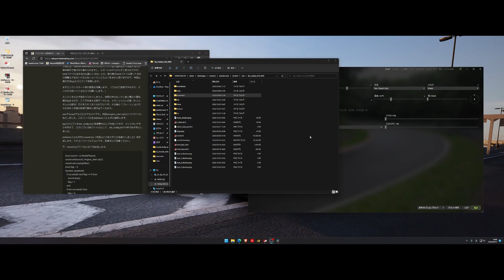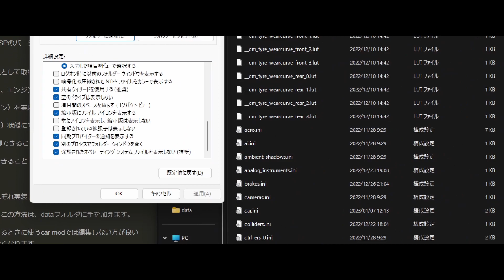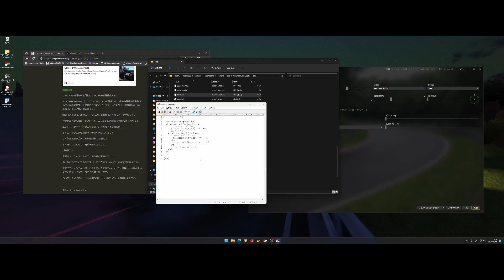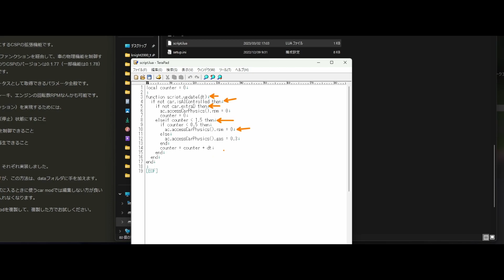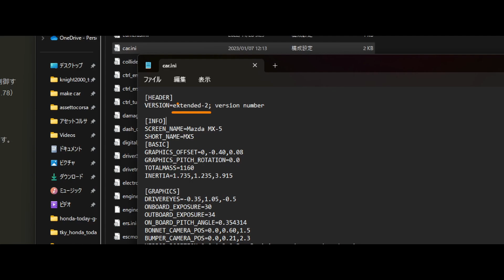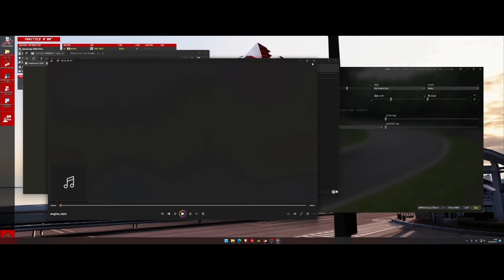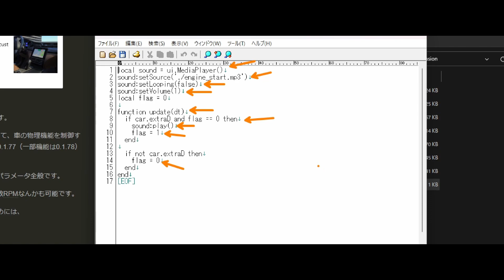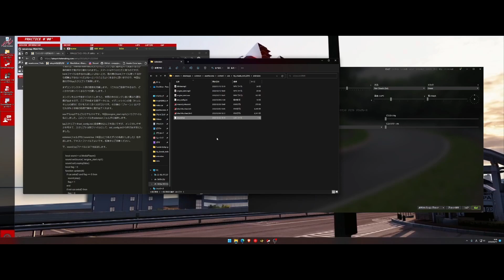[assettocorsa] エンジンスタートの仕組みを解説！ (アセットコルサ ノウハウ)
エンジンスタートの仕組みについてみていただくことが多いようなので、その仕組みについて解説します。
この方法は、car modのデータを改変します。改変する前の状態のバックアップやコピーを忘れずに行ってください。

ブログでも解説しています。日本語ですので、英語で読む場合は翻訳を使ってください。